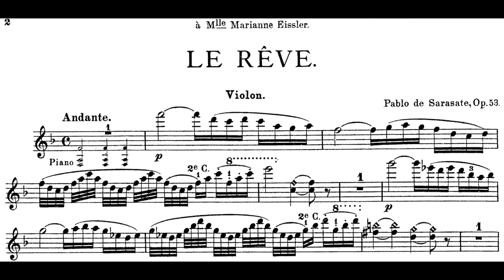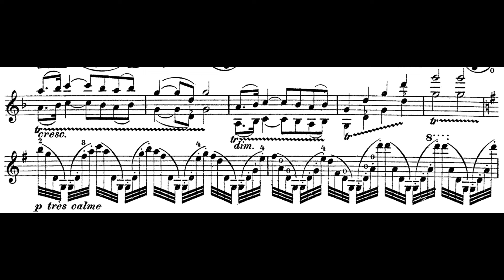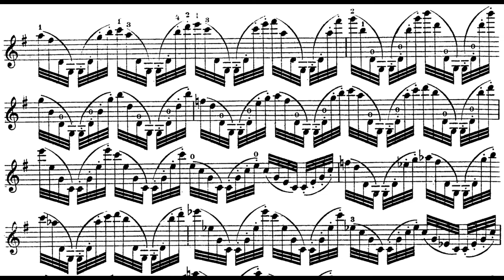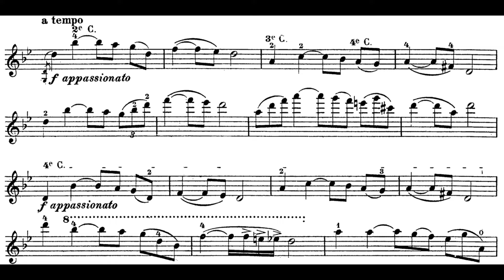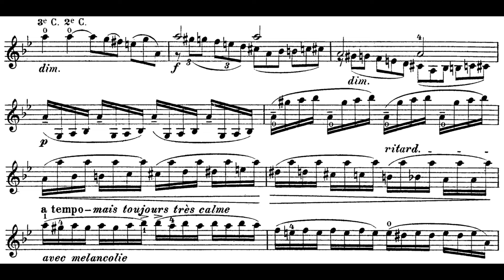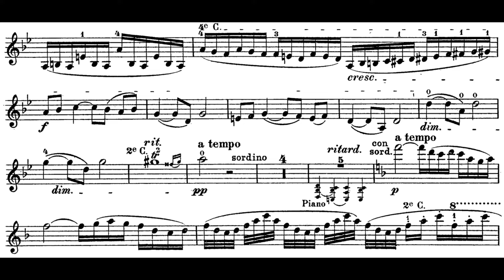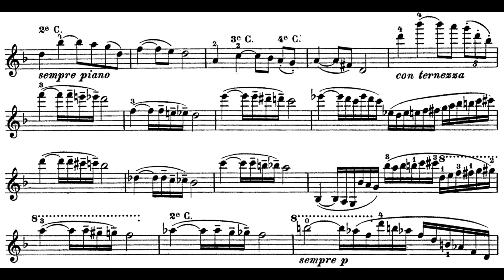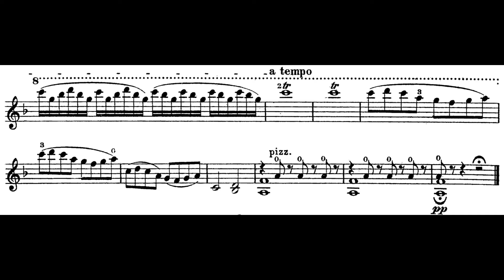Sarasate - Le Rêve (The Dream) in F Major, Op. 53 (Sheet Music)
Composer: Pablo de Sarasate
Dedicated to Marianne Eissler.
Violinist: Tianwa Yang
Conductor: Ernest Martinez Izquierdo
Orchestra: Navarre Symphony Orchestra